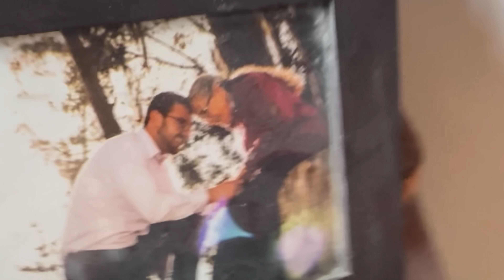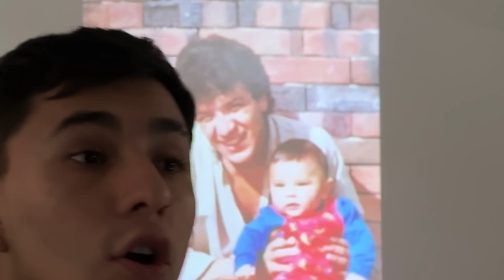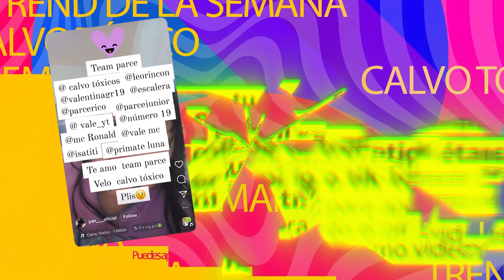INTENTAMOS ROBAR a CALVO TÓXICO de la casa de NUESTROS PAPÁS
💚 ESCUCHA MI CANCIÓN en SPOTIFY 🎶
😎¡Hola linda familia de Parceritos y Parceritas mi hermano mayor parce ha intentado robarme de la casa de mis padres y esto fue lo que ocurrió